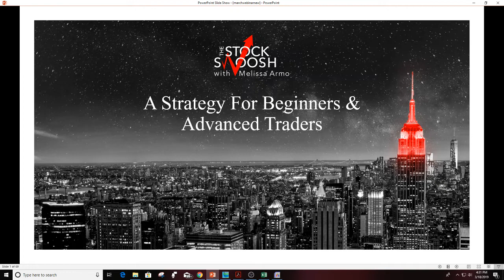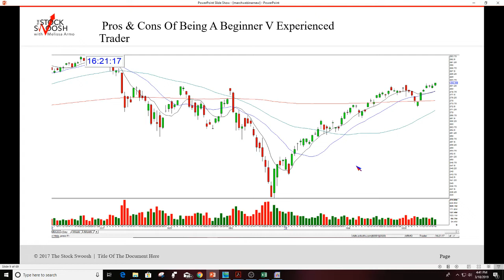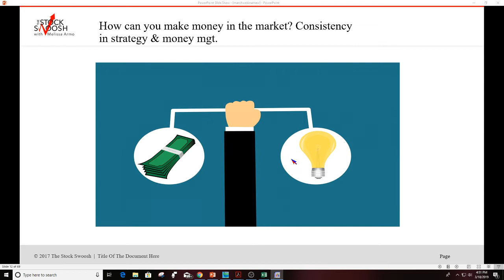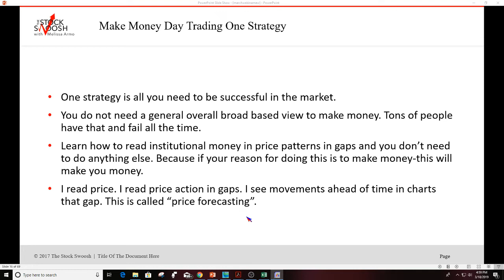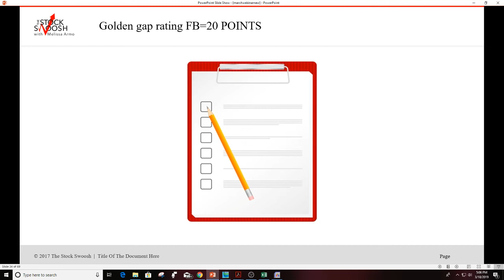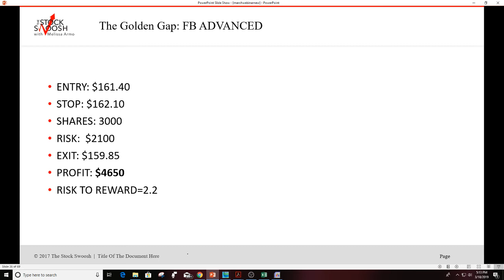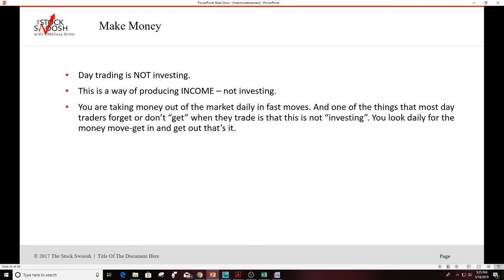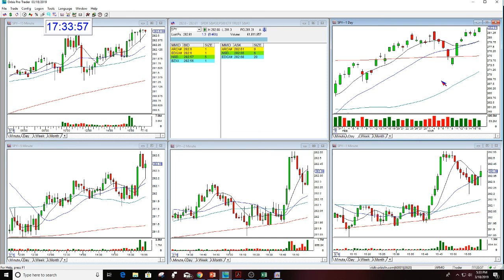A Trading Strategy For Beginners & Experienced Traders